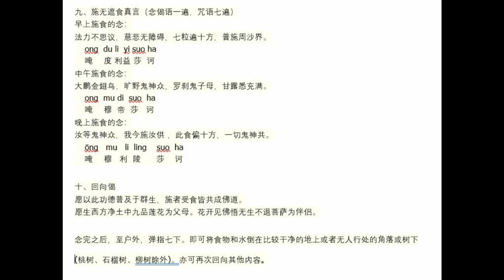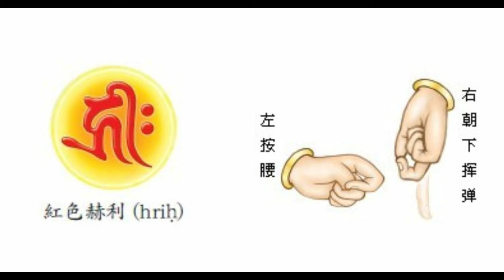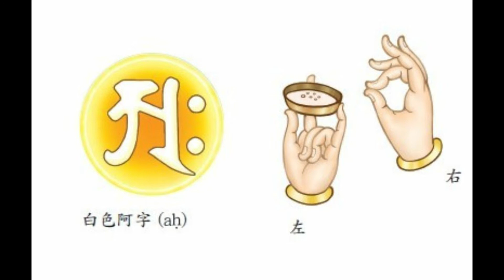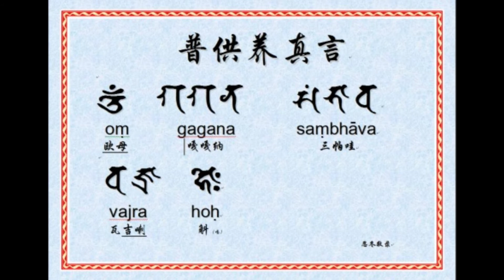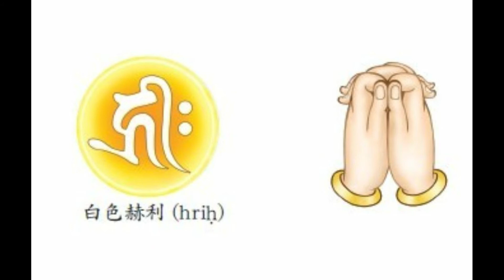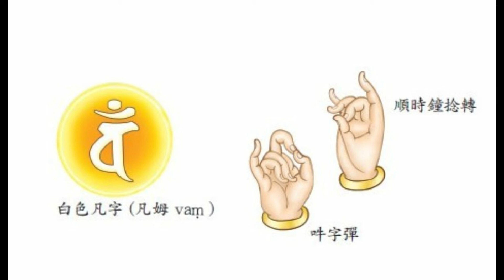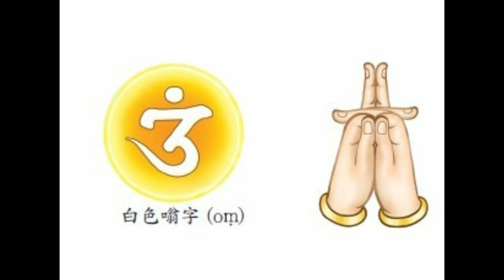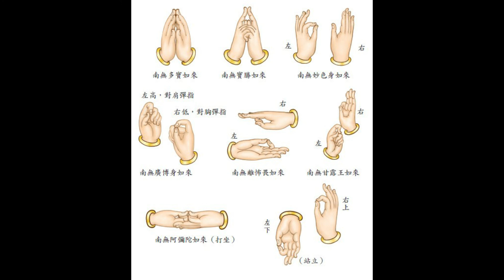慈悲甘露施食仪轨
蒙山施食仪轨和结合手印详细图以供养同修方便记忆学习